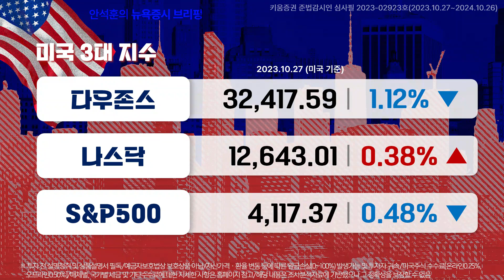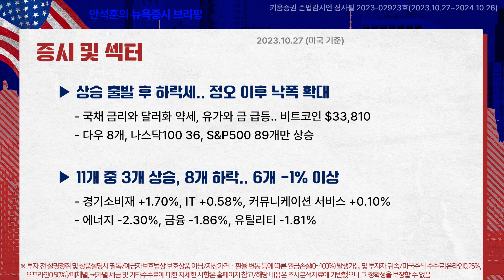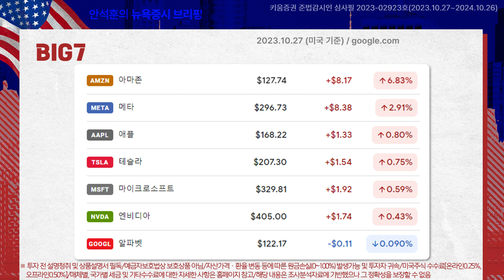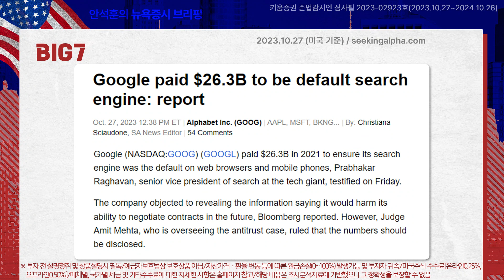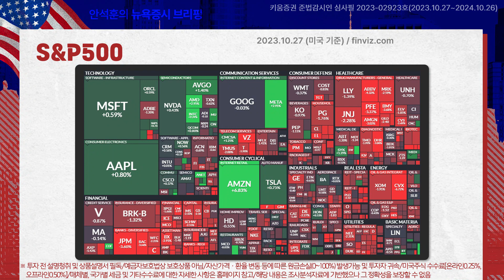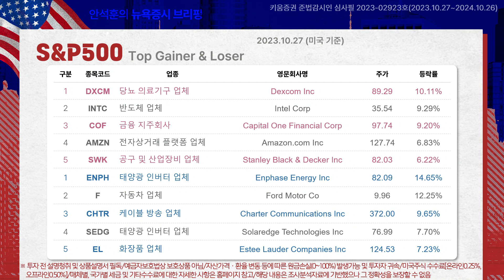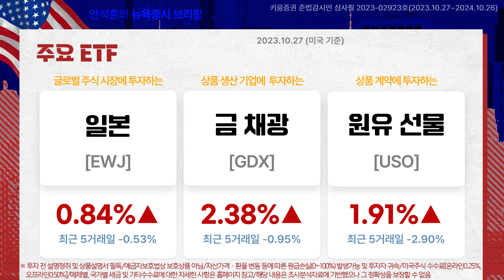다우를 끌어내리고 아마존 나스닥을 구하다! (안석훈의 뉴욕증시 브리핑 23.10.28)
00:00 On Air
00:03 오프닝
00:47 뉴욕증시 동향 종합
05:11 BIG7 동향과 S&P 500 등락
09:32 S&P 500 상하위 5종목
12:44 이슈 종목
16:27 주요 ETF

05:10 S&P 500 상하위 5종목
08:51 나스닥 100 상하위 5종목
07:54 Dow 30 상하위 5종목

05:10 S&P 500 상하위 5종목
07:27 이슈 종목
09:51 주요 ETF